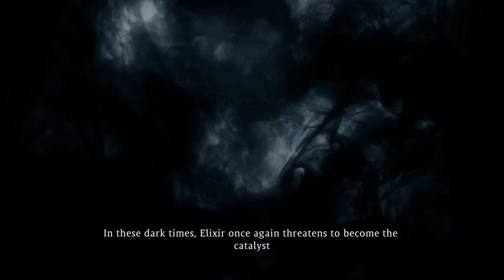Wo Long: Fallen Dynasty - Review After 100%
Talking about my experiences with Wo Long: Fallen Dynasty after doing all of the things!

Timestamps
00:00 Intro
00:59 Overview/Story Set Up
01:28 Technical Stuff
04:15 Difficulty & NG+
06:02 Gameplay & Structure
06:49 Character Creation
07:22 Progression Systems
14:18 Combat
19:18 Steam Deck Compatibility
20:23 Positives/Negatives
21:50 Conclusion
23:20 Wrap Up